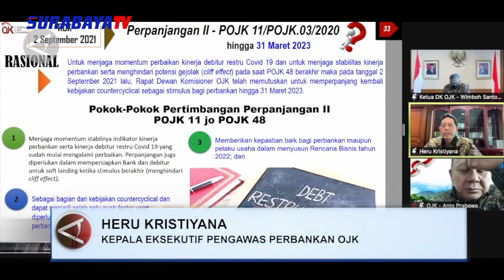OJK PERPANJANG RESTRUKTURISASI KREDIT PERBANKAN